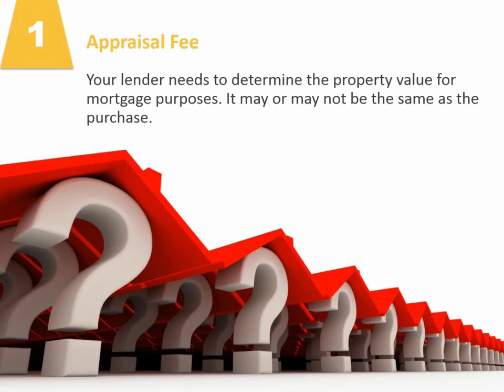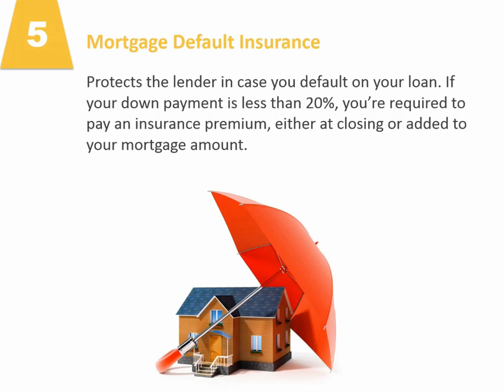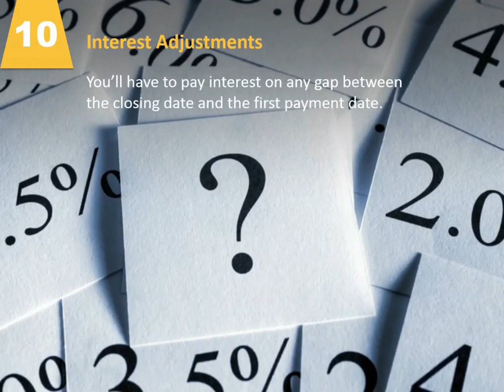William Harries reveals Don’t buy a property until you watch this…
Thinking about buying a property any time soon? If so, here are the closing costs to be aware of before you buy (so you don’t have any unwanted surprises).